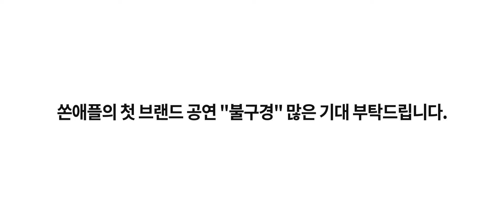9월 쏜애플 불구경 영업영상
9월 쏜애플 불구경 영업영상 (유행지남 뒷북주의)
9월 1,2,3일 8,9,10일에 CKL스테이지에서
쏜애플 첫 브랜드 공연이자 쏜애플 단독공연 불구경을 합니다.
예매는 인터파크에서
잘 찾아보시면 초대이벤트도 진행중이니 참고 하시길!